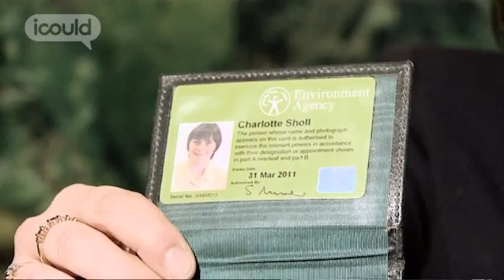Career Advice on becoming a Pollution, Prevention & Control Officer by Charlotte S (Highlights)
for more careers info.

Charlotte S is a Pollution, Prevention and Control Officer for the Environment Agency - "you could say I'm a policeman for the environment". She found it a challenge being a woman in Chemical Engineering but had support from her University Professor. The Environment Agency offered her exciting opportunities together with family friendly policies.